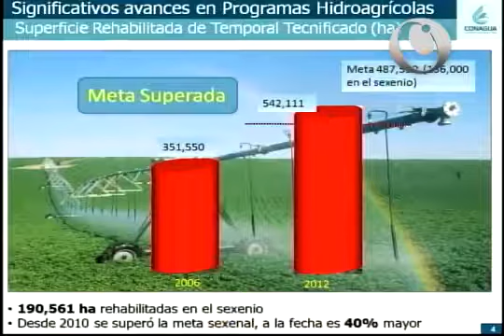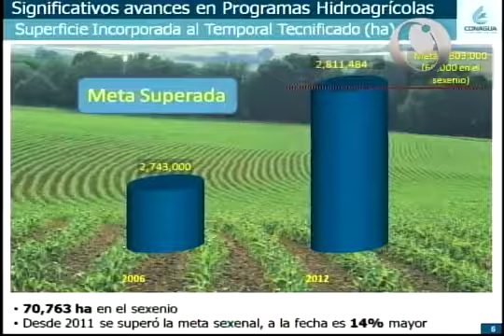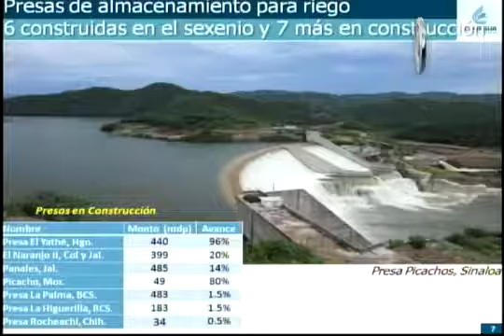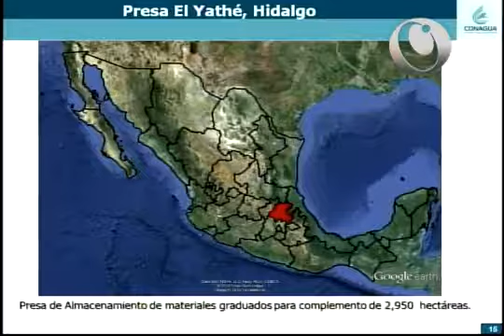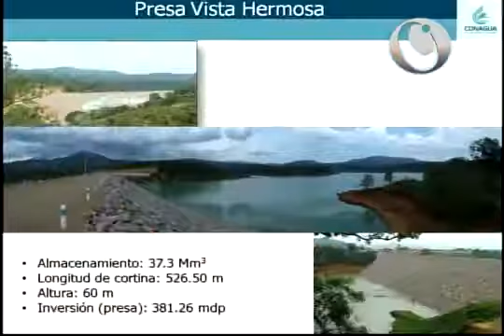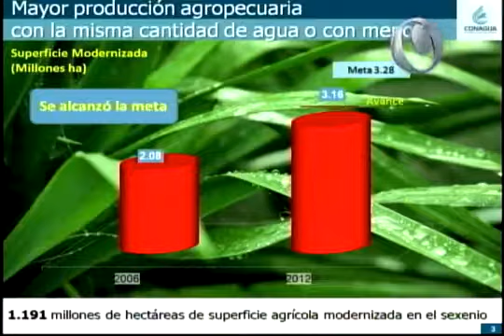Inauguración de la Presa de Almacenamiento Vista Hermosa (Jalisco)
Jalisco, 4 de octubre 2017.- Durante su gira de trabajo por el estado de Jalisco, el Presidente Calderón inauguró la primera etapa de la ampliación Autopista Guadalajara-Colima, así como.

Tamazula de Gordiano, Jalisco, 4 de octubre de 2017.- Palabras del Presidente Felipe Calderón Hinojosa durante la inauguración de la Presa de Almacenamiento Vista Hermosa.

Tamazula de Gordiano, Jalisco, 4 de octubre de 2017. El Presidente Felipe Calderón durante la Inauguración de la Presa de Almacenamiento Vista Hermosa.